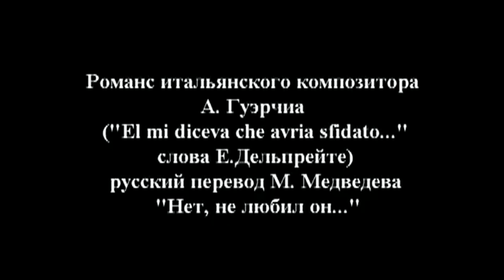Нет, не любил он - романс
По вопросам выступлений:
Великая русская актриса Вера Федоровна Комиссаржевская была одной из исполнительниц роли Ларисы в пьесе А.Н. Островского "Бесприданница" в Александринском императорском театре Санкт-Петербурга.  Она же исполнила этот романс  итальянского композитора - Нет, не любил он...
Впечатление получилось настолько сильное, что сначала наступила мертвая тишина, разразившаяся потом в бурную овацию всего зрительного зала… Действие приостановилось… Долго публика не могла успокоиться и не давала актерам говорить...
Так с именем В.Ф.Комиссаржевской пришла известность и популярность к романсу итальянского композитора А. Гуэрчиа ("El mi diceva che avria sfidato..." слова Е. Дельпрейте) русский перевод
 М. Медведева "Нет, не любил он...".